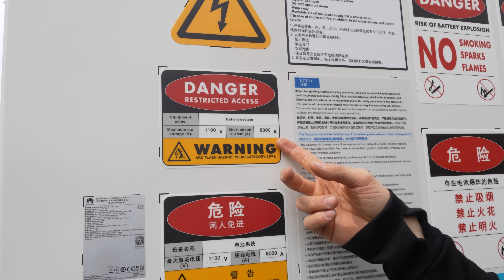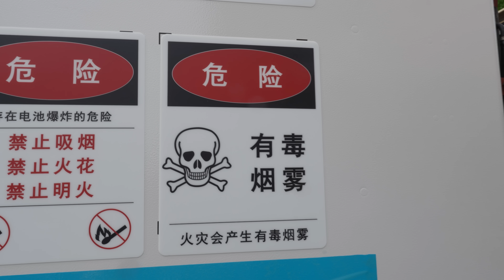I Spent $100,000 on a Battery Pack—Here's Why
I bought a massive battery pack that cost me $100,000 and weighs 3 tons! 😲 In this video, I'll explain exactly why I invested in it, how it works, and how it's going to generate income for me by stabilizing Finland’s electrical grid.

But first—moving and installing this huge thing was definitely not easy! It took a forklift, a heavy-duty crane, and some serious planning to get everything safely in place. ⚠️

How we moved and installed the battery pack safely.

Why the battery is a profitable investment.

How battery packs help balance renewable energy sources like wind and solar power.